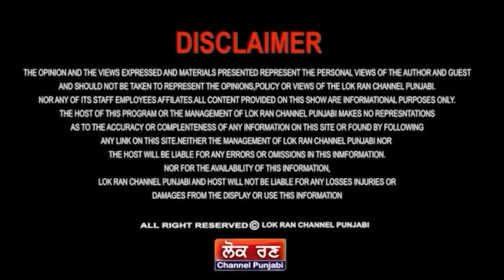ਨਵੇਂ ਰਾਹਾਂ 'ਤੇ ਭਗਵੰਤ ਮਾਨ ਤੁਰਿਆ, ਖੇਤੀ ਨੀਤੀ || Lok Ran Channel Punjabi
ਨਵੇਂ ਰਾਹਾਂ 'ਤੇ ਭਗਵੰਤ ਮਾਨ ਤੁਰਿਆ
ਖੇਤੀ ਨੀਤੀ